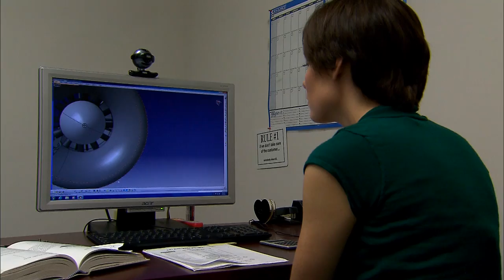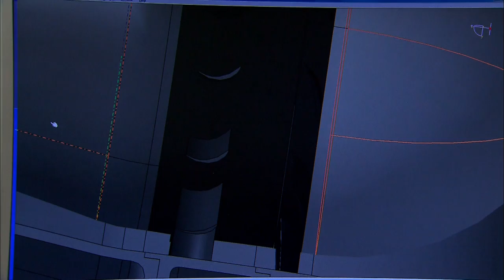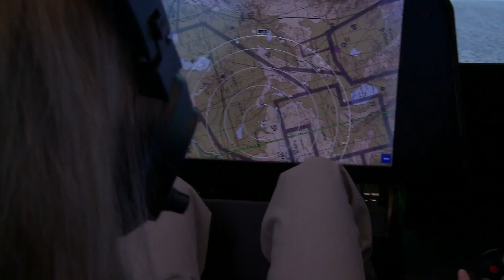Aerospace Engineers -- What is it?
Aerospace Engineering is the field of engineering surrounding the science, design, construction, development and testing of aircraft and space craft. The field of Aerospace Engineering can be divided into two major subfields: aeronautical and aerospace. In other words, Aerospace Engineers can work on projects intended for this atmosphere, or, for deployment in outer space. In addition to designing aircraft, Aerospace Engineers also develop satellites, missile systems, propulsion systems, high-tech Unmanned Air Vehicles, and even software. Learn more about this exciting STEM career by viewing the profile video below.

To learn more about this great project, or, how to order DVD copies of the videos please visit STEM Career Lab